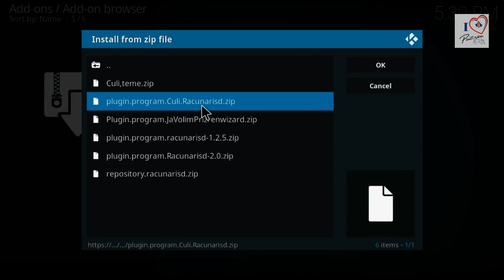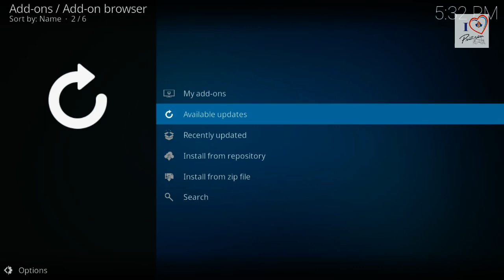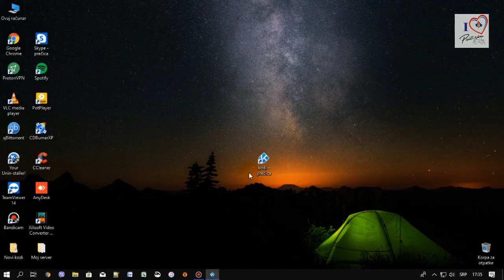-Instalacija Baron builda od Ja Volim Prizren team-a & Računarisd radionice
-Baron build i postupak instalacije